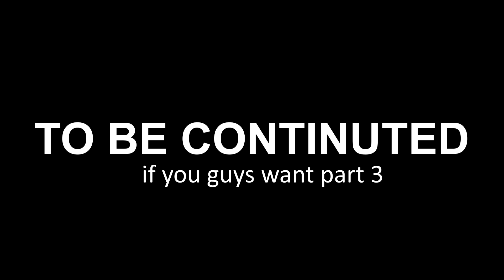If Andrew Tate Plays Minecraft 2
Top G got banned in part 1 but will he be able to get back on Minecraft and break out of jail. If you want part 3 show me by sub/like/comment/share etc.

CREDITS
@MINIBEAN75 made the jail.
@MCReples made the jet.

Useful Links

But I'm AGS and I'm signing out with my If Andrew Tate Plays Minecraft (Again).